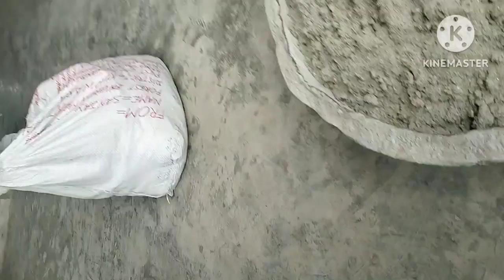😱 🌺🫒ghar me he bageecha 🌱🪴🪴bna diya 🌺